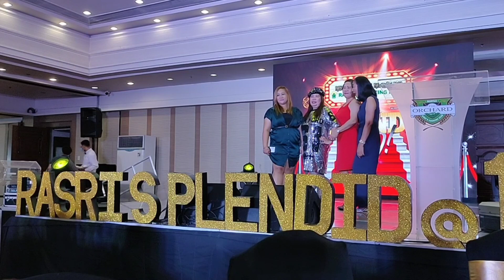ANNUAL RECOGNITION 2022/RISE AND SHINES REALTY INC.